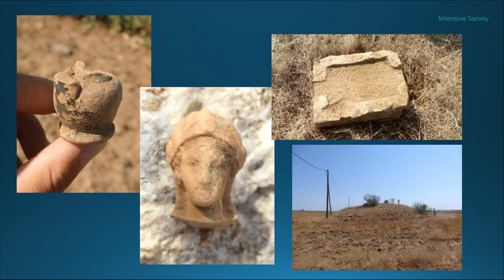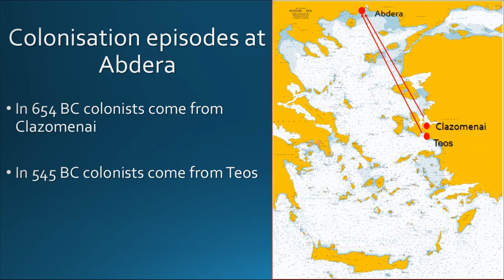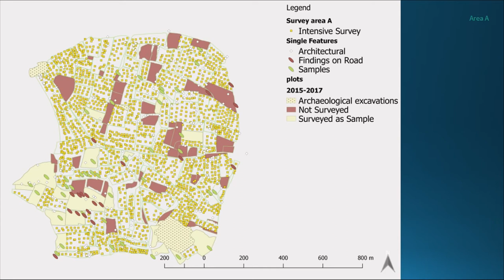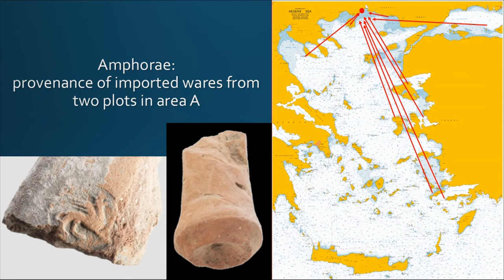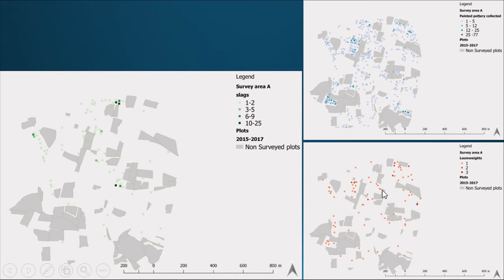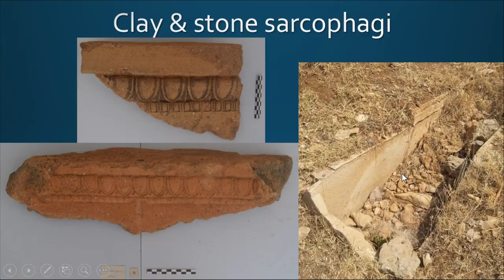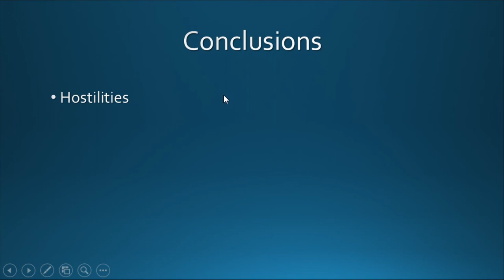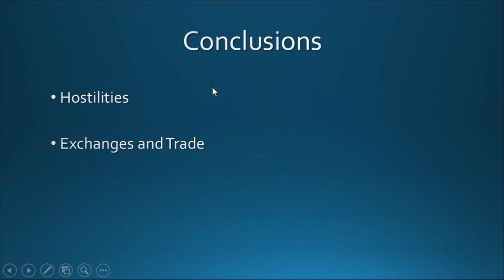ABDERA, A TRADE AND CULTURAL NEXUS BETWEEN THE AEGEAN SEA AND THE THRACIAN HINTERLAND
One of the main aims of the Archaeological Project of Abdera and Xanthi (APAX) is the understanding of the relations between different cultural groups. The first colonisation episode at Abdera took place in the mid-7th century BC when colonists from Clazomenai in Asia Minor established a polis in coastal Thrace. One of the first activities at Abdera was the erection of a fortification wall for protection from the indigenous Thracian tribes, the conflict between them has been confirmed by texts of the Archaic period. A unique occurrence at Abdera is that there was a second colonisation episode with new colonists from Teos in coastal Asia Minor that took place in the mid-6th century BC. Despite the conflicts between the Greek colonists and the Thracian tribes for land, there was close interaction between the two groups in cultural, economic and political level. The available information regarding the Thracians, their culture and the character of their interaction with the Greeks is known to a limited extent. APAX has shed more light for the first time on the character of the settlements, economy and the culture of the Thracians in a regional scale. Moreover, they allow a broader understanding of the diachronic relations between the Greek colonists and the indigenous Thracians. The success of Abdera as a colony is based on its economy and use of its large port in a regional trade that encompassed northern and eastern Aegean. The presence of a military ship-shed, the local production of amphora and the importation of numerous amphorae from the Aegean reveal the degree of exchanges through the sea. At the same time Abdera acted as a nexus of Thracian produce that reached this polis from the Thracian hinterland and were exchanged through its busy port to the broader Aegean.

Author(s): Georgiadis, Mercourios (Honorary Research Fellow at the University of Nottingham) - Garcia, Arnau (University of Cambridge) - Kefalidou, Eurydice (University of Athens) - Kallintzi, Constantina (Hellenic Ministry of Culture)